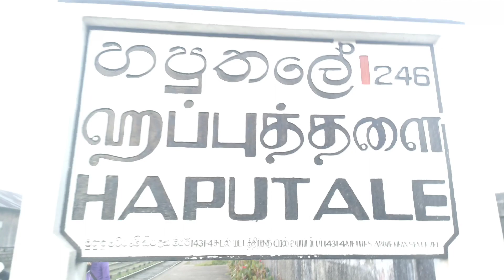DHIYALUMA WATER FALL TRAVELING AND CAMPING HAPUTALE SHOW ME THE VIEW TAMIL